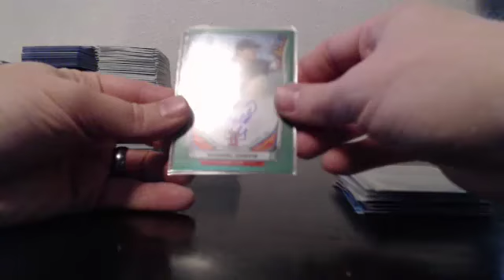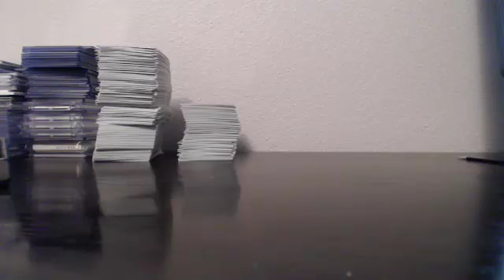20 Case 2014 Bowman Draft Blowout Cards Player Break BONUS B